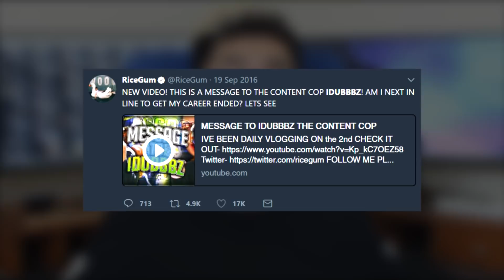The Ricegum Content Cop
Quick meme on the iDubbbz Ricegum Content Cop

Ricegum memes are back in season boys